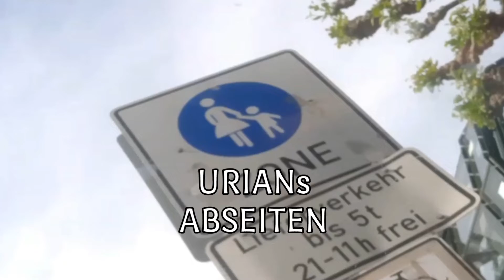Metrobus Hamburg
Dammtor - Rathaus